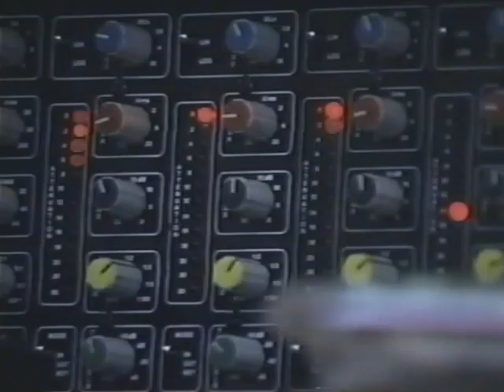Jack Semple - Shaw TV Showcase